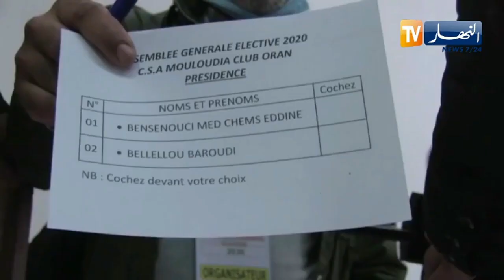مهزلة بالجمعية العامة للنادي الهاوي لمولودية وهران وبن سنوسي رئيسا جديدا